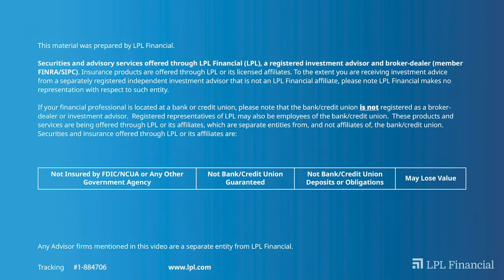It's All About Growth | Rich Steinmeier